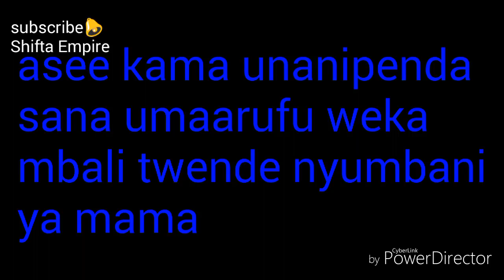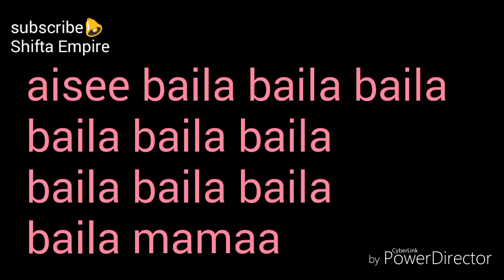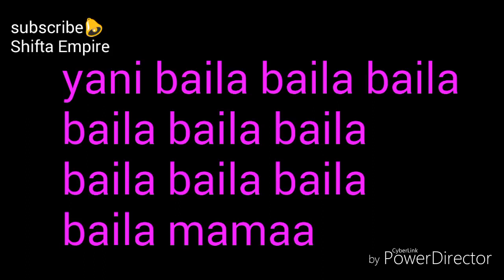Diamond platinumz-Baila(lyrics)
Baila lyrics song by diamond platinums